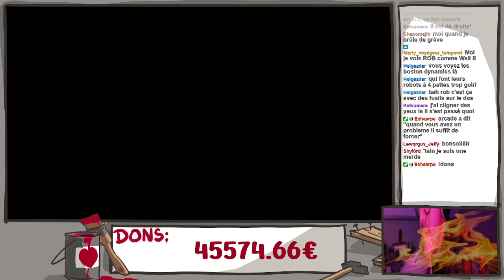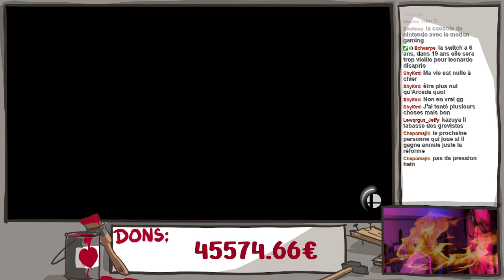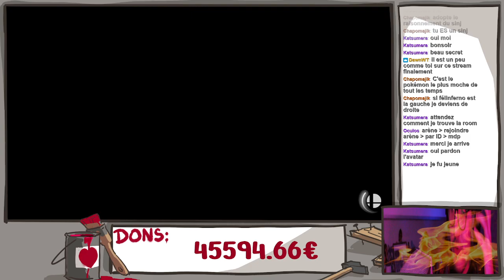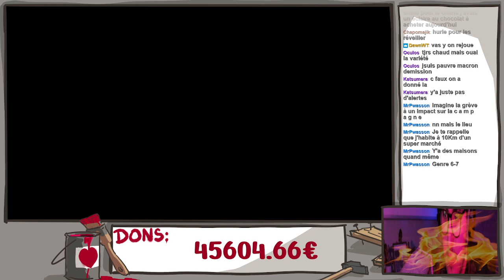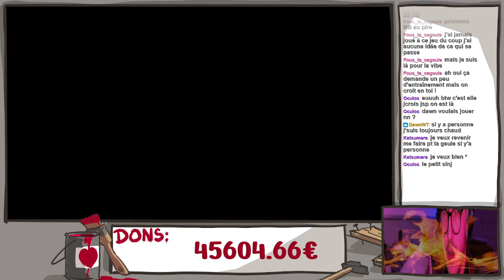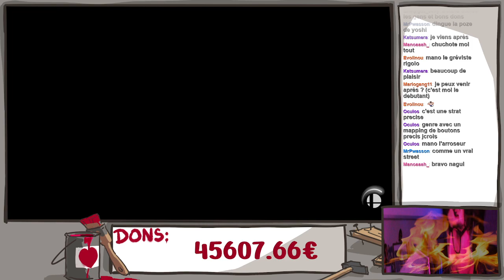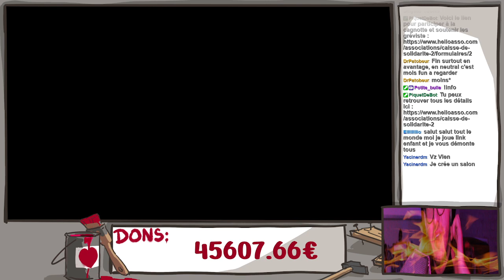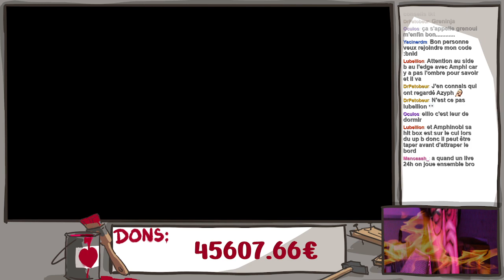Smash avec le chat : on se tape dessus pour évacuer la colère | Arcade